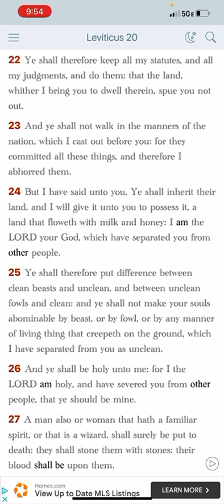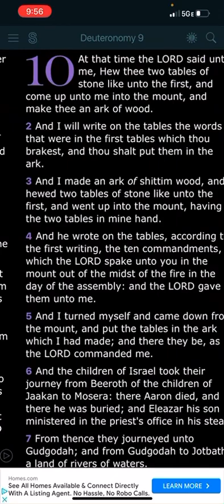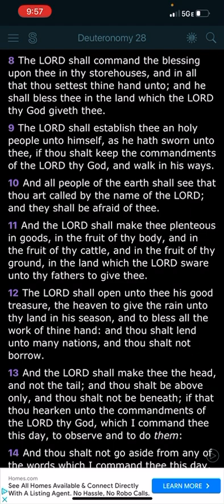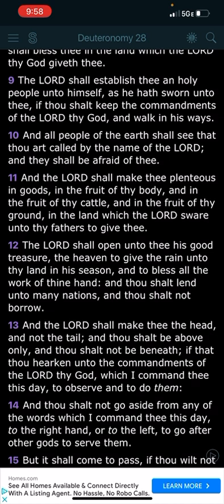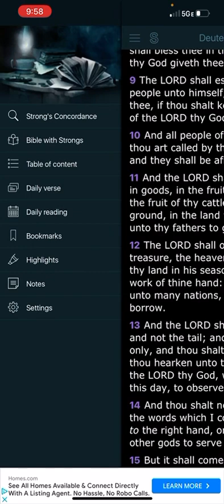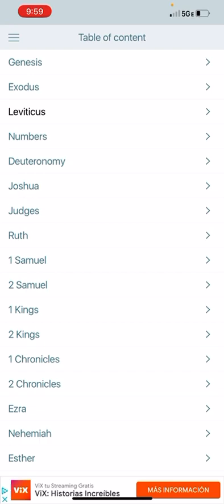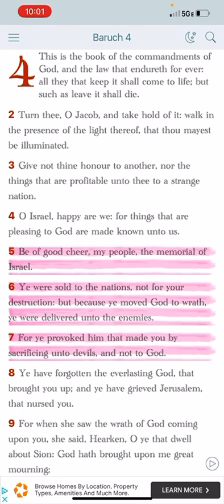Why We Are The Holy People